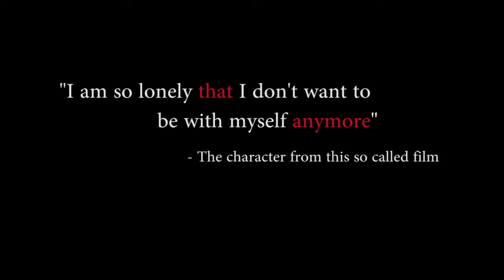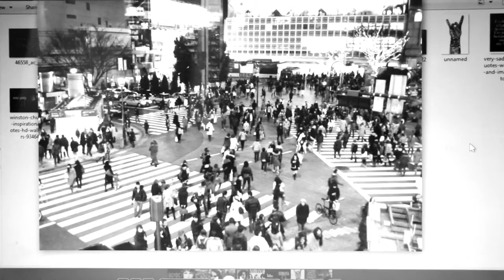Lonesome or (just talks with my confused mind) | Short story (2017)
A short story by Story Board Films

Cast: Amrish Tallu
Directed by: Shubham Beluse
Cinematography: Omkar Salvi
Story written by:  Shubham Beluse & Amrish tallu
Produced by: Story Board Films

Team Story Board -
Harshal Chillal, Omkar Salvi, Akash Benke, Shubham Beluse, Amrish Tallu, Rushikesh Jagtap, Anmol Deshpande.